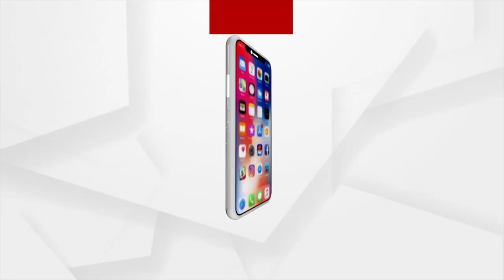Morning Alati of Maa Tarini | Argus News